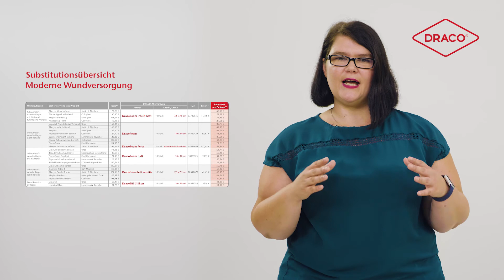Gut und günstig geht auch einfach – Wundversorgung mit DRACO® – der DRACO® Videoblog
Willkommen zur Episode 24 des "DRACO® Videoblog | Experten-News"!

Gut und günstig - geht das? In der Tat! In der neusten Episode des DRACO®  Videoblogs zeigt Ihnen unsere Moderatorin Jennifer von Klonczynski, wie Sie im Alltag effektiv Preise von verschiedenen Anbietern vergleichen können. Außerdem erklärt sie, wie wir bei DRACO ® es schaffen, die Preise niedrig zu halten und trotzdem eine gute Qualität zu bieten.

Sie wollen mehr wissen? Besuchen Sie unsere Website oder nehmen Sie an unseren Online-Seminaren teil. Wir freuen uns auf Sie!